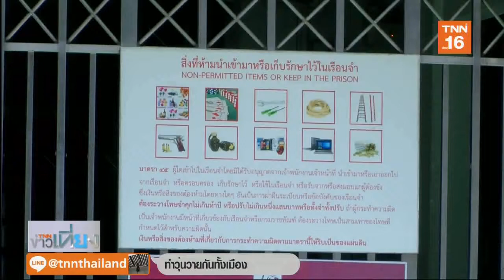จับตาวาระครม.กระตุ้นศก.ระยะสั้น-เปิดผับถึงตี 4 | 20 ส.ค.62 | TNN ข่าวเที่ยง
จับตาที่ประชุมครม.อนุมัติมาตรการกระตุ้นเศรษฐกิจระยะสั้น-ขยายเวลาสถานบริการถึงเวลา 04.00 น